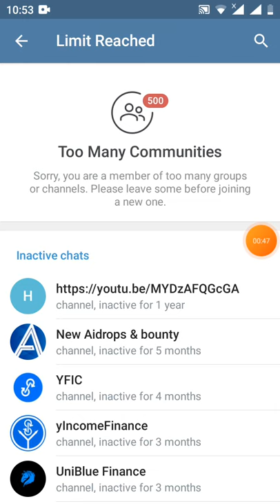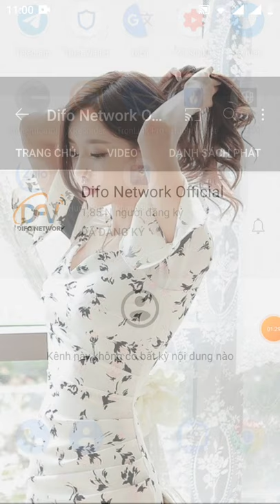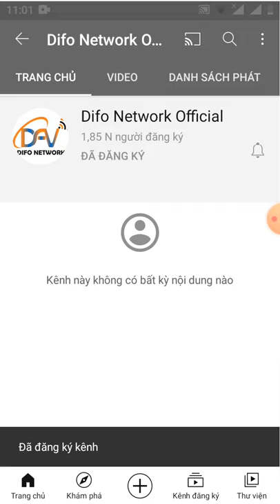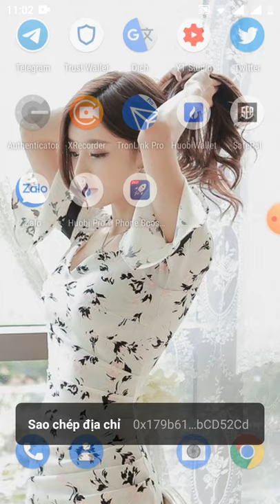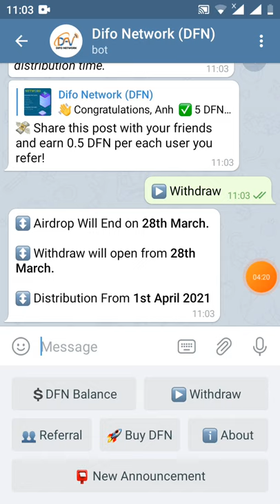HD nhận 5 DFN = (25$) đã lít sàn uniswap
👋 Congratulations, Anh

✅ 5 DFN successfully added to your balance.

🎉 Get 0.5 DFN = ($2.5) for each valid referral.

🎁 Joining Bonus 5 DFN = (25$)

🚀  1 DFN = 5$

♨️ Total DFN supply is 10,000,000.  Check DFN on Etherscan

⚠️ Note: Don't submit your Wrong information. If you don't complete all tasks, Your payment will be not made in distribution time.